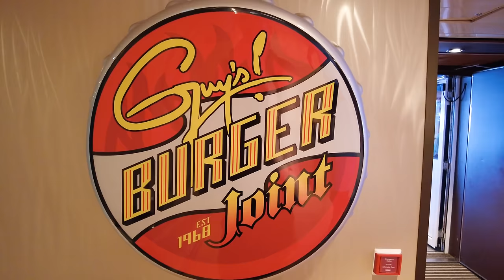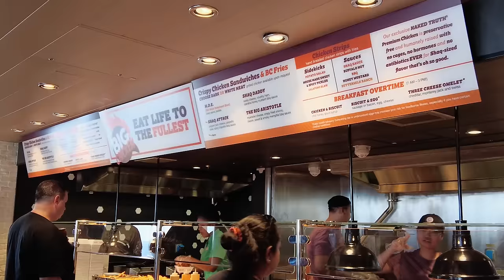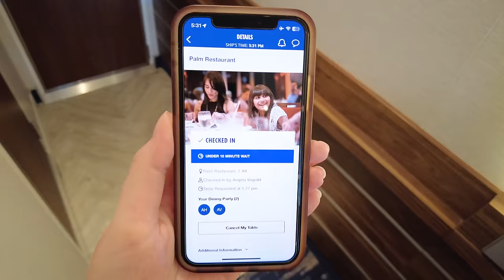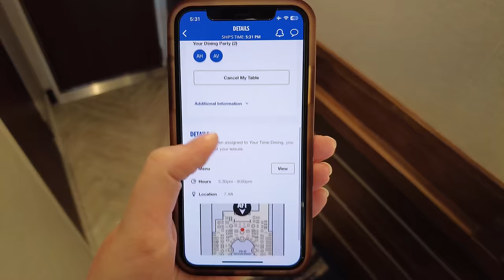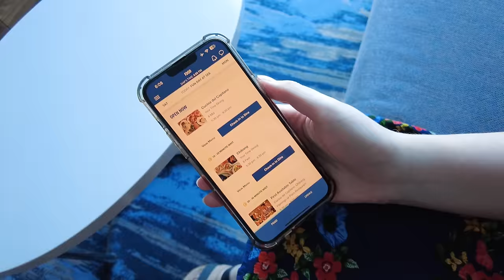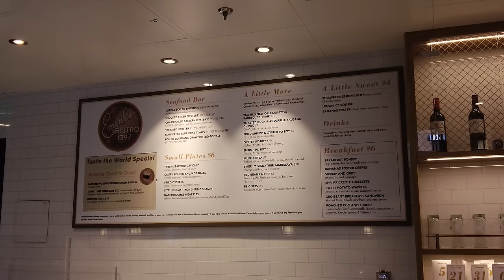11 things I wish I knew before my first Carnival cruise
Having sailed on over a dozen cruises, I would not consider myself a novice cruiser. If you were to ask me about anything about a Royal Caribbean ship, I'd probably know the answer.

Just a few weeks ago, however, Carnival felt like a foreign language to me. I had never stepped foot on a Carnival ship prior to my recent sailing onboard Carnival Celebration, and I was not quite sure what to expect.

Oftentimes, new cruisers have a lot of trepidation and anxiety about their upcoming sailing, and I was surely part of this group when I showed up at Miami's Terminal F on embarkation day.

Here are 11 things I wish I knew before my first Carnival cruise.